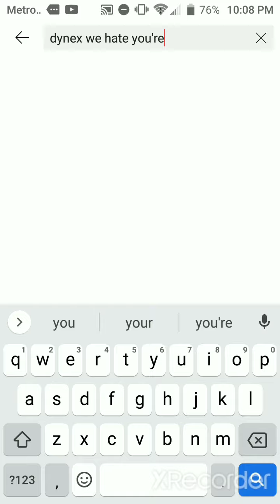we need this trend more viral ( bandynex)